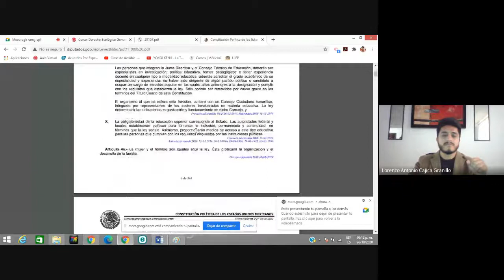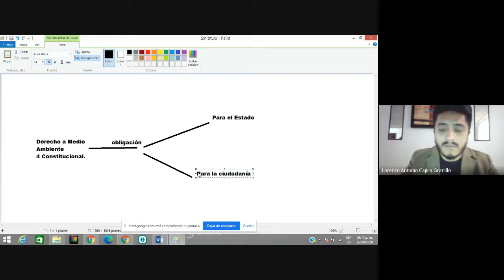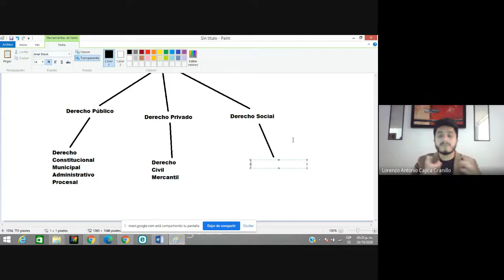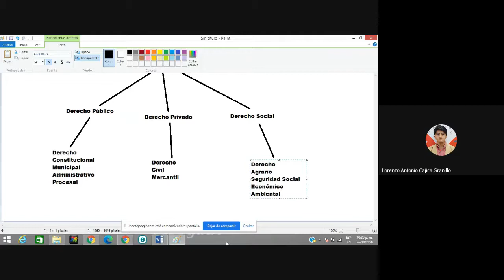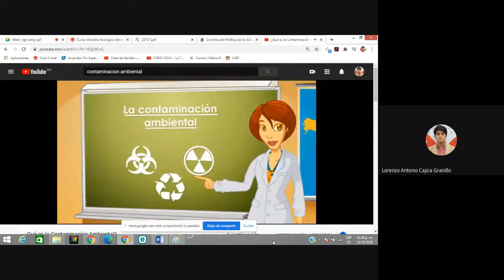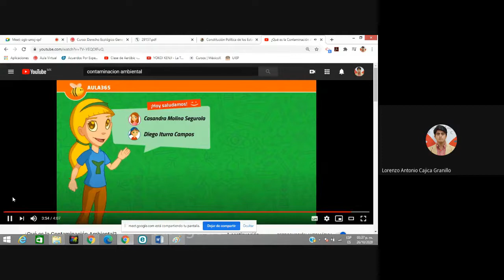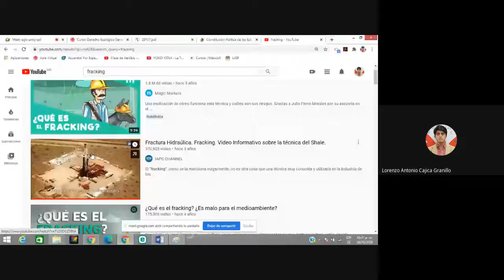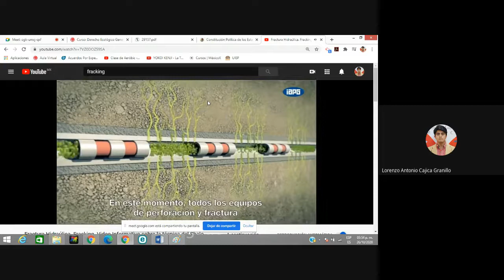Conceptos Fundamentales Derecho Ambiental 26-10-2020 Virtual